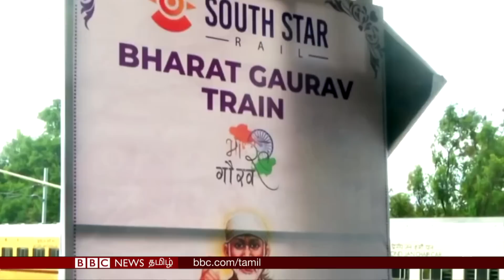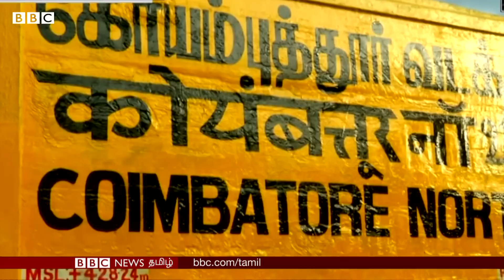Coimbatore to Shirdi Private Train: Cost எவ்வளவு? எதிர்ப்பது யார்? - விரிவான தகவல்கள்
தமிழ்நாட்டில் கோவையிலிருந்து மகாராஷ்டிரா மாநிலம் ஷீரடிக்கு இயக்கப்படும் முதல் தனியார் ரயில் ஜூன் 14-ம் தேதி தன் முதல் தனியார் சேவையை தொடங்கியது.